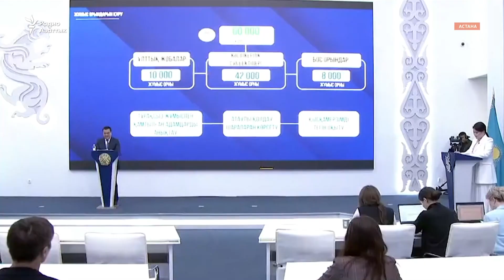Власти Казахстана отказали в митинге в поддержку Украины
В регионах Казахстана члены незарегистрированной партии «Алга, Казахстан» не смогли получить разрешения на митинг. Они хотели провести мирные собрания в поддержку Украины в канун 500 дней войны, 2 июля.